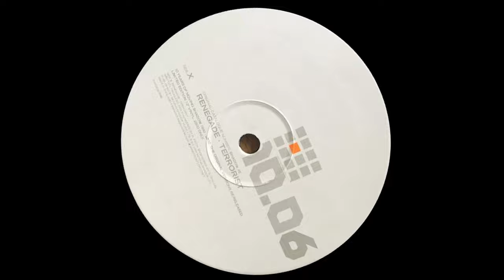Renegade - Terrorist (HQ)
i find the name of this song funny. like, why would you name a song "terrorist"?